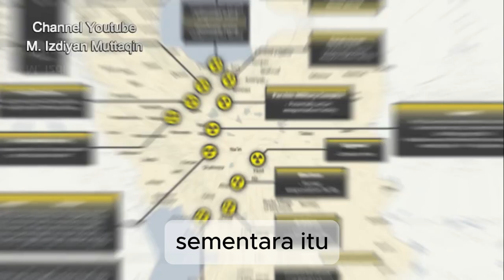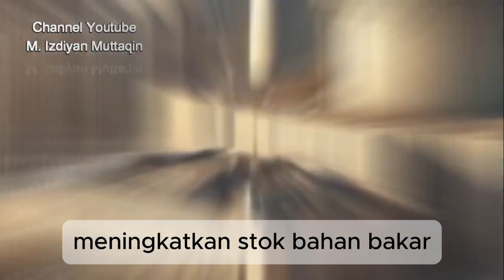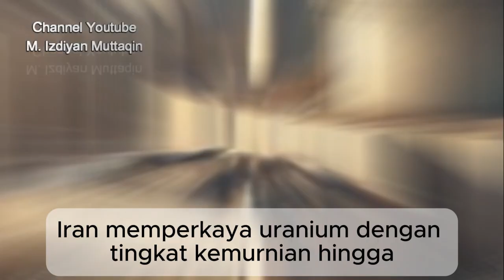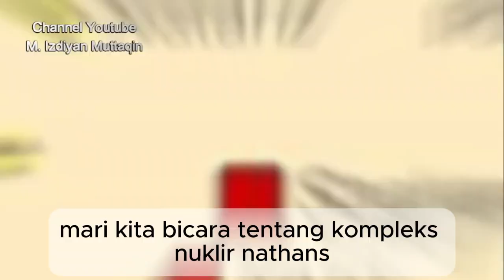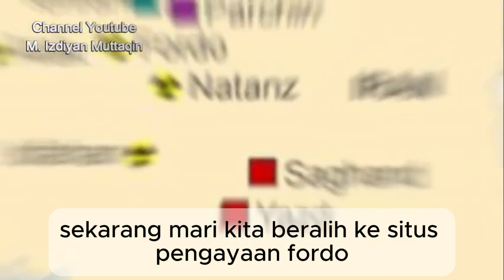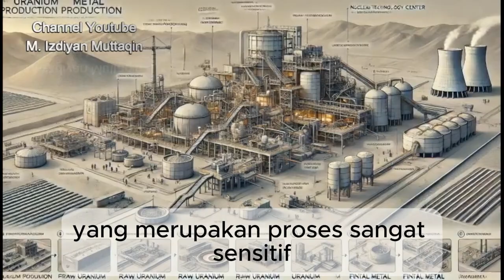Siapkan Rud41 kalian: Ngerinya Nukl1r 1r4n dan 15r4el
Bahaya nuklir yang semakin mengancam timur tengah
Referensi terkait:
Stepnews
International Atomic Energy Agency. (2021). Iran nuclear programme.
Kaye, D. D., Nader, A., & Roshan, P. (2020). Israel and Iran: A dangerous rivalry. Santa Monica, CA: RAND Corporation.
Bahgat, G. (2011). Israel and Iran: Geopolitical enemies or partners in Middle Eastern stability? Middle East Policy, 18(3), 26-41. doi:10.1111/j.1475-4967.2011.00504.x
Sagan, S. D., & Waltz, K. (2012). The spread of nuclear weapons: An enduring debate. New York, NY: W.W. Norton & Company.
Cordesman, A. H., & Toukan, A. (2009). Iran, Israel, and nuclear war: An illustrative analysis of expanded conflict and nuclear exchanges. Washington, D.C.: Center for Strategic and International Studies (CSIS).
International Crisis Group. (2022). The looming danger: Israel and Iran’s shadow war.
Pollack, K. M. (2013). Unthinkable: Iran, the bomb, and American strategy. New York, NY: Simon & Schuster.
Takeyh, R., & Maloney, S. (2011). The self-limiting success of Iran sanctions. International Affairs, 87(4), 947-959. doi:10.1111/j.1468-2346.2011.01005.x
Sanger, D. E., & Broad, W. J. (2020). The Iran-Israel nuclear showdown: An ongoing risk. Washington, D.C.: Council on Foreign Relations Press.
The Bulletin of the Atomic Scientists. (2022). Nuclear threats in the Middle East: A comprehensive analysis of Iran and Israel’s capabilities.
Farr, W. (1999). The third temple’s holy of holies: Israel’s nuclear weapons. Middle East Policy, 6(3), 43-62. doi:10.1111/j.1475-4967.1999.tb00309.x
Harel, A., & Issacharoff, A. (2011). The end of the land: Israel’s war with Iran and Hezbollah. New York, NY: HarperCollins.
BBC News. (2023). Iran nuclear program: Key sites and timeline.
Institute for National Security Studies. (2021). Israel’s security strategy and the Iranian threat. Tel Aviv: INSS.
Tabrizi, A. B., & Kaldor, M. (2020). The Iranian nuclear deal: Prospects for the future. Survival, 62(2), 83-101. doi:10.1080/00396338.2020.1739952